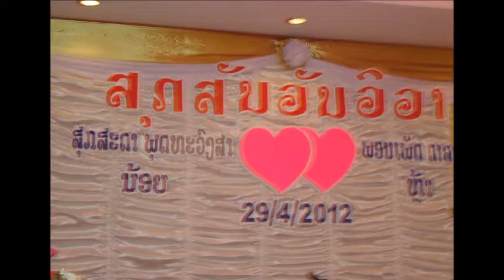Wedding at ROONG THIP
Popular lao dances and fabuleous songs by Savannakhet musical band.